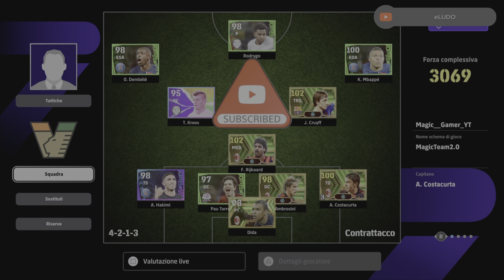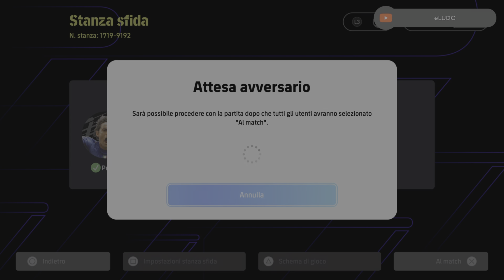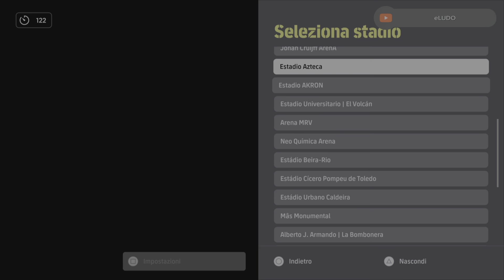Amichevole tra i content di eLUDO!! Una grande sfida!!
THE GREAT CHALLENGE, questo nuovo format, porterà i nostri content a sfidarsi sul campo verde!! Ci aspettano partite incredibili!!
Buona visione!